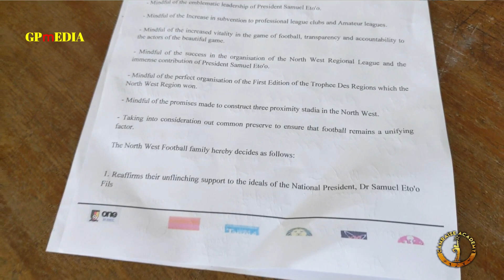MOTION OF SUPPORT: NORTH WEST FOOTBALL FAMILY, STRONGLY BEHIND SAMUEL ETO'O